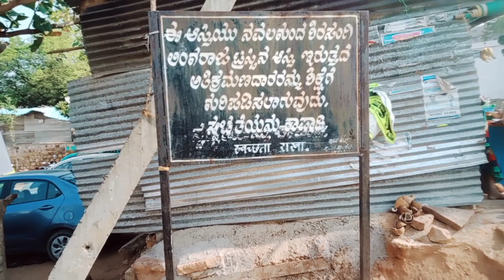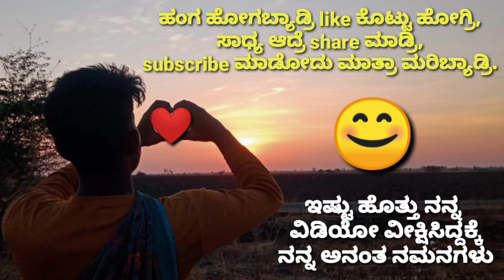ಪೂಜಾರಿ ಕಣ್ಣ ತಪ್ಪಿಸಿ ನಿಮಗೋಸ್ಕರ ಕಾಳಮ್ಮನ ವಿಡಿಯೋ ಮಾಡಿಕೊಂಡು ಬಂದೇನಿ | Shirasangi kalamma temple vlogs vish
ಕಾಳಮ್ಮನ ಗುಡಿಯೊಳಗೆ ಅಜ್ಜಿ ಮೊಮ್ಮಗ ಬ್ಲಾಗ್ ಮಾಡೋದು ನೋಡಿ ಜನ ಏನಂದ್ರು?